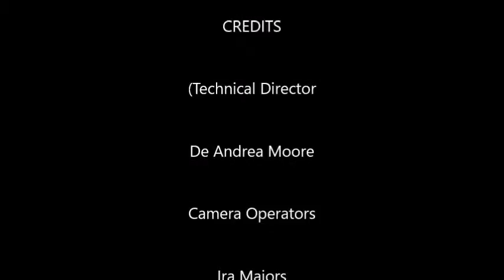Cedric Ballard Oh How I Love Jesus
A Love So Radical and A Love SOOOOOO Real!!!